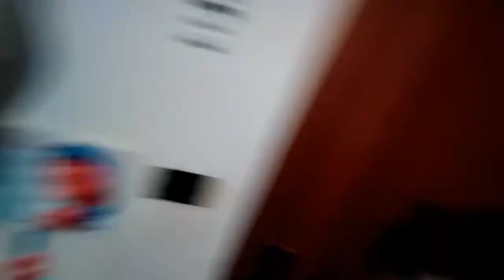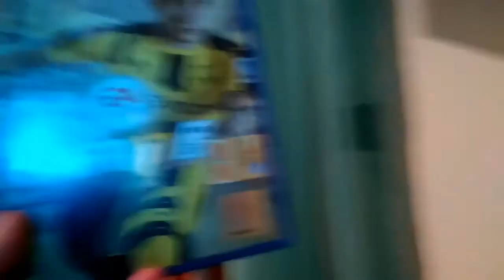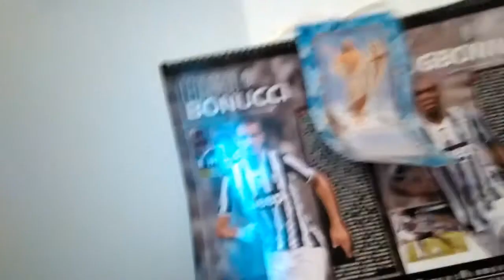Vlog di me. Finito così e così.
Bella tutti ragazzi io sono Cicciobox .
Scusate per l' audio e ringrazio tutti coloro che mi hanno permesso tutto ciò e ci vediamo al video di FIFA 17